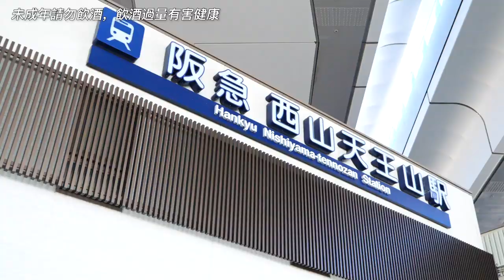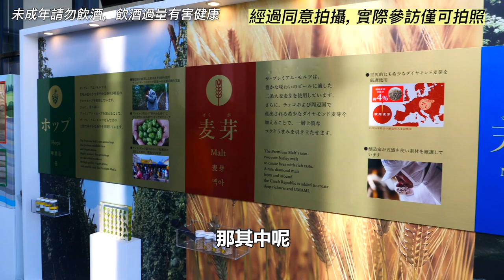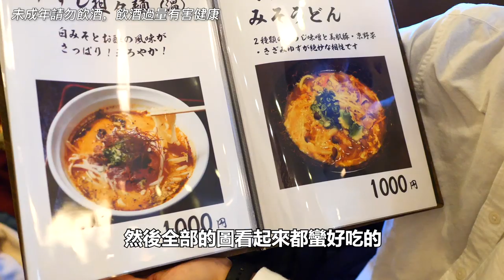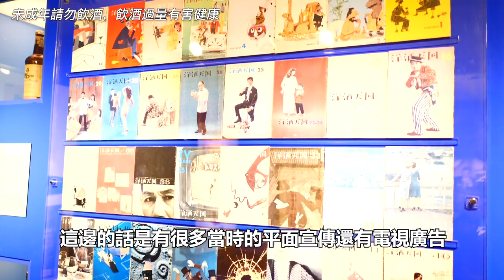京都大阪釀酒廠一日遊｜ft. 三得利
🥃京都大阪釀酒廠一日遊🍺

東瞧與三得利合作的最後一支影片上線啦！！！
這次的企劃跟前三支都不同，不但場景來到了關西，還要帶大家跟著眾多日系的YouTuber一起一日遊

不管你喜不喜歡喝酒，都可以看看啤酒以及威士忌的酒廠長什麼樣子，其實還蠻療癒的喔～